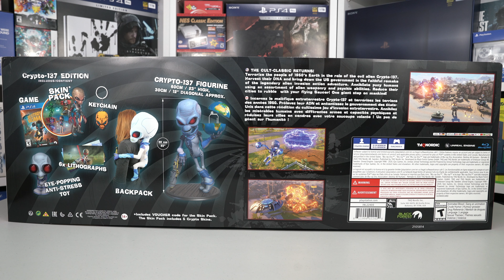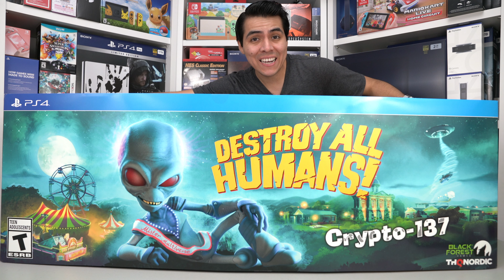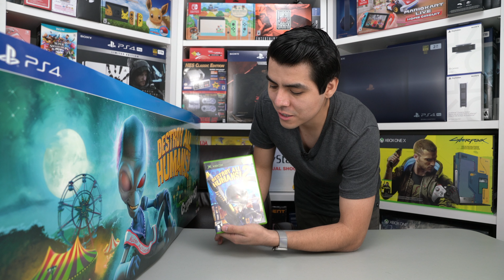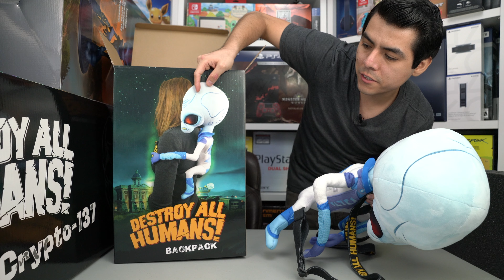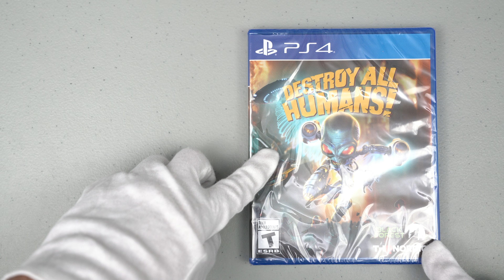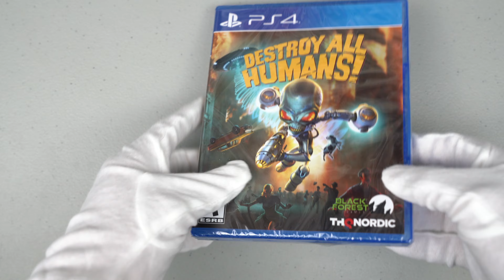Destroy All Humans! Crypto - 137 Edition [PS4] - Unboxing (Español Latinoamérica)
Leo todos sus comentarios y trato de responderles lo mas pronto posible. Muchas gracias por todo su apoyo hermanos suscriptores!

Información del Juego:
Nombre: Destroy All Humans!
Desarrollador: Black Forest Games
Editor: THQ Nordic
Plataformas: PS4, Xbox One, Stadia, Windows
Fecha de Lanzamiento: 28 Julio 2020